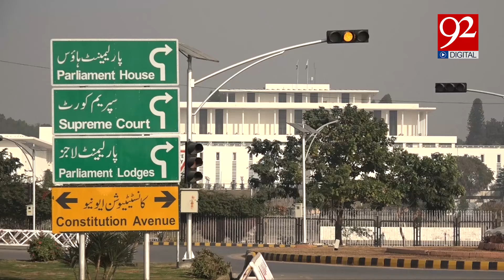Government Loans | How Much Does Every Pakistani owe ?| Latest Stats | 92NewsHD